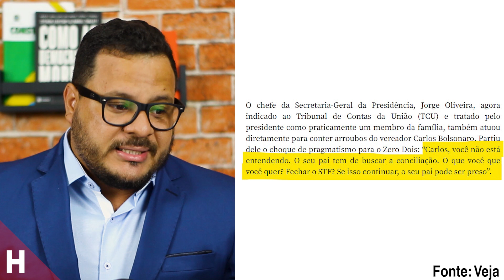FILHOS DE BOLSONARO PRESO?